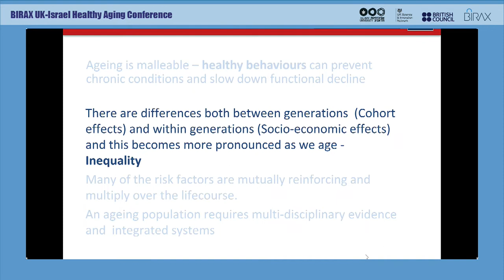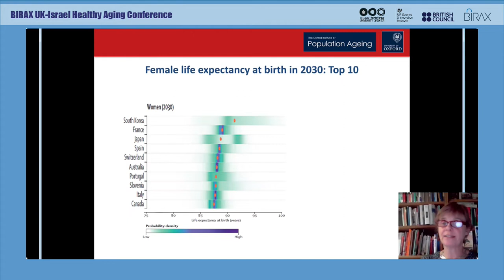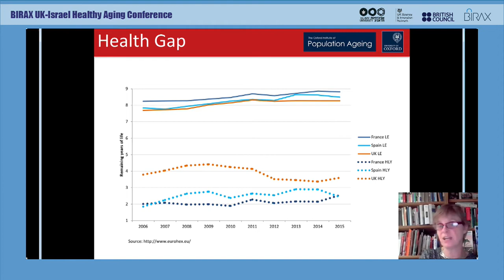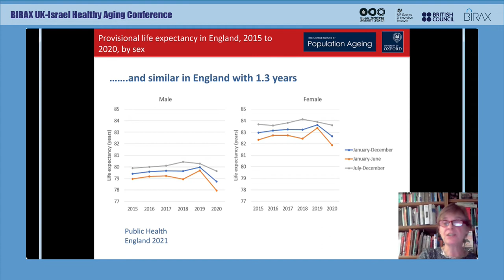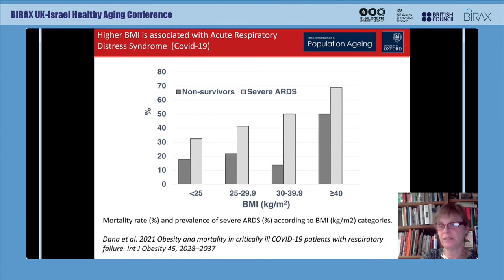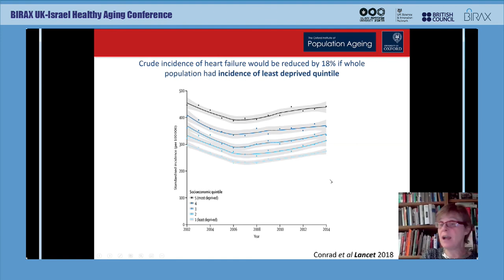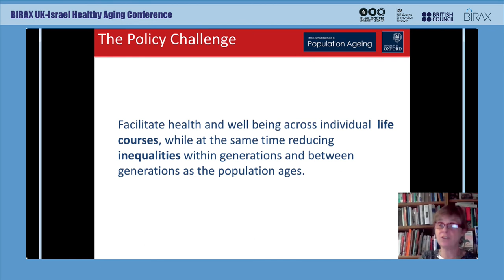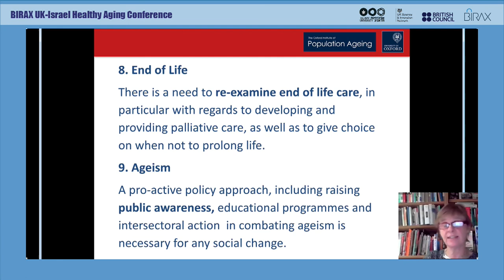PLENARY LECTURE-Sarah Harper (University of Oxford)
Chair: Mira Marcus-Kalish